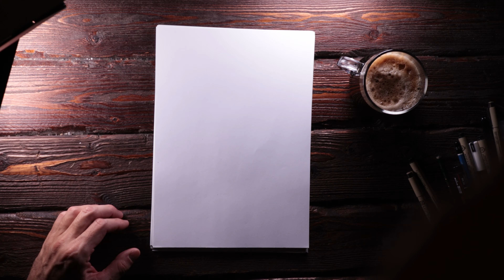Santa Clause Gone Wrong Time Lapse Drawing (With Music) | Brush Pen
Santa came to town..

Supplies:
6B Pencil
Kuretake Bmoji brush pen